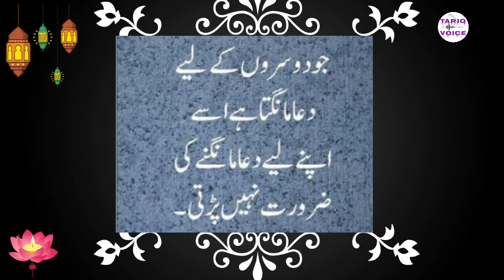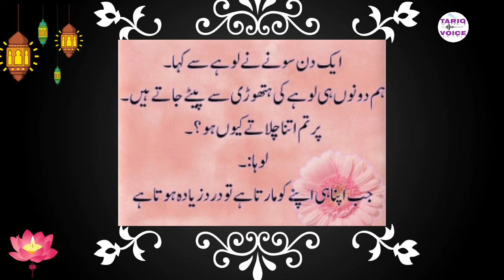Amazing Urdu Qoute | Rishto ki Rasi Tab Kamzoor Hoty Hy | Aqwal e Zareen 2021 | Best Urdu Line 2021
Sunaihre Batain | Ache Batain

Sunehri Words,
Hazrat Ali Quotes In Urdu About Friendship,
Quotes,
Sayings Hazrat Ali,
Sayings of Hazrat Ali In Urdu,

Reading, watching or listening of moral stories can change your thinking, your life and the way you behave, its a vital part of our islamic culture to say such moral stories to guide people towards the right path of Allah Visit for daily updated Urdu moral stories, Quotes, aqwal e zarin and much more.

Voice + Editor + Producer = Tariq Zia Siddique

Production : TARIQ VOICE

We are constantly working hard on making the ( Shafiullah info) better and more entertaining for you. We need your constant support to get going.

Bakground music
Most beautiful Flute Bskground music